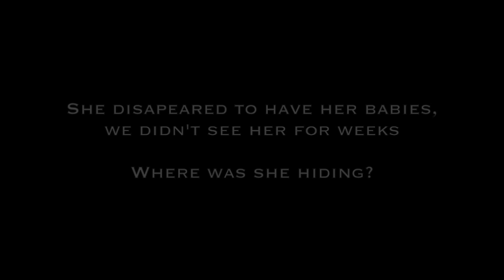Abandoned and pregnant look what happened next...